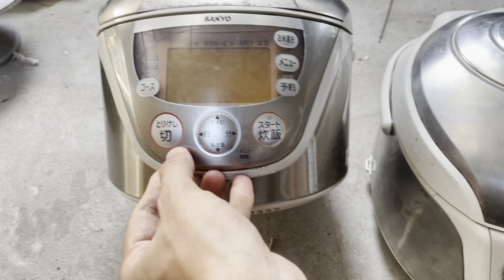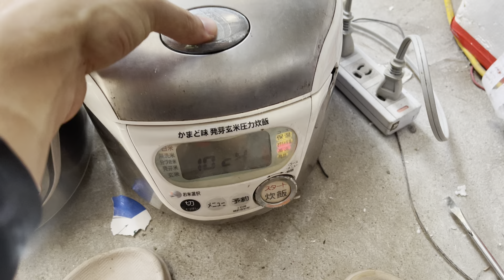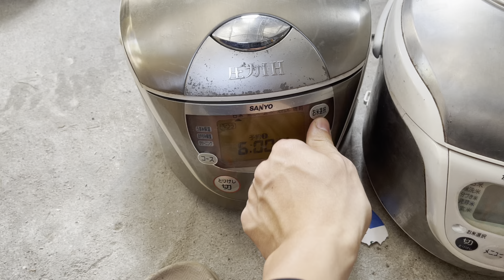Thanh lý cặp đôi mặt quỷ. Lh: 0983329755